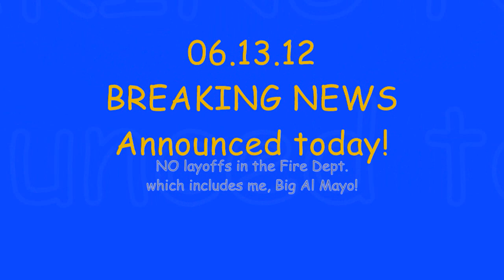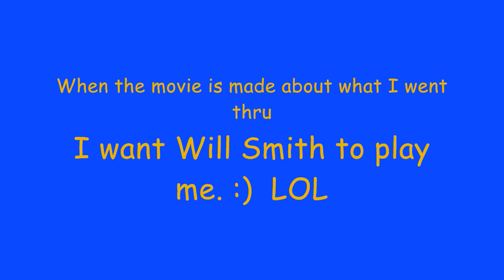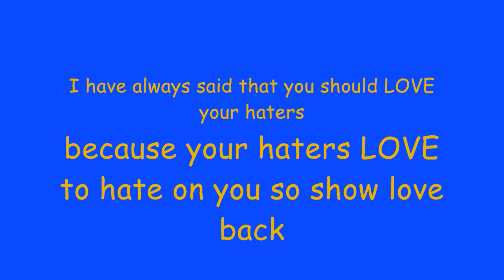06.01.12 Newest New London Firefighter, Al Mayo's Swearing In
This was ONE of the most powerful days of my life fellas!  I had to add in the GREATEST song by Michael Jackson.  CHANGING THE MAN IN THE MIRROR!!  The video, pictures and the mixed music make this one of my GREATEST EVER video that I have edited and uploaded.  Please feel the power I feel when i watch it too!  It is VERY VERY powerful if you Google "Al Mayo Fired New london Firefighter" you will see what I am talking about.